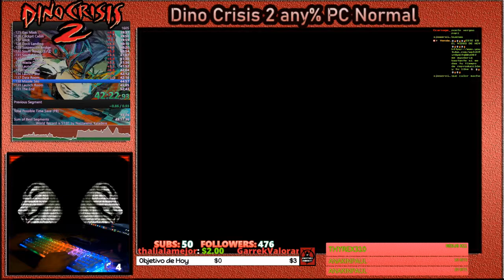🔥💀PB 52:41.16🔥💀🕹️Dino Crisis 2 Speedrun🕹️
Agradecimientos especiales a los miembros del canal: Anakin Paul, Mysterious y Cundalf !!!